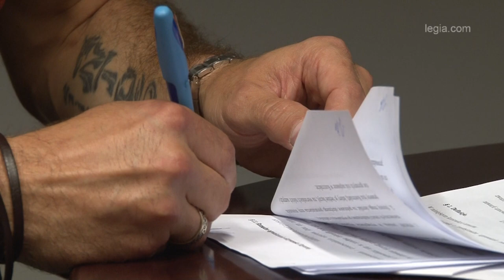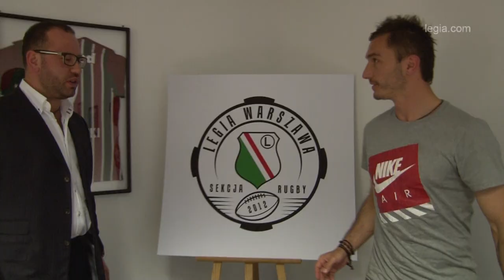Marek Saganowski o nowym kontrakcie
Po wywalczeniu tytułu mistrza Polski i zdobywcy Pucharu Polski Marek Saganowski podpisał nową, dwuletnią umowę z Legią Warszawa.

Oficjalny kanał Legii Warszawa - znajdziesz tu wszystko o Legii Warszawa: kulisy meczów, relacje z meczów i treningów, serial "Stawka większa niż mecz" i wiele innych.